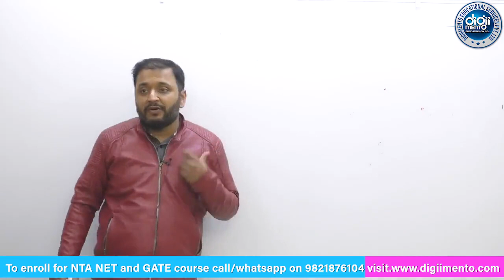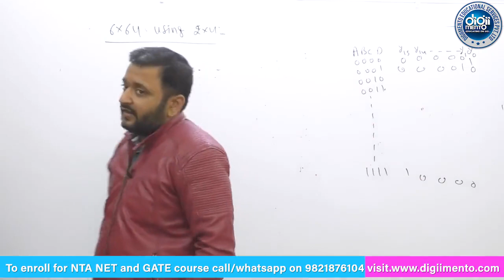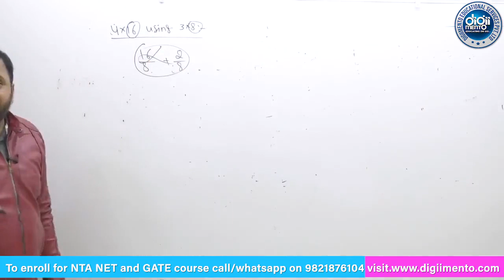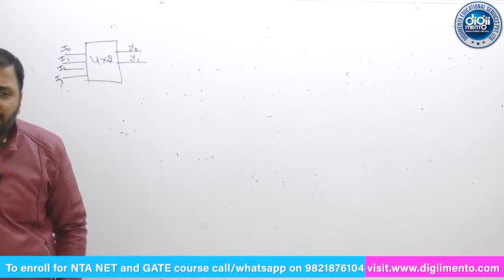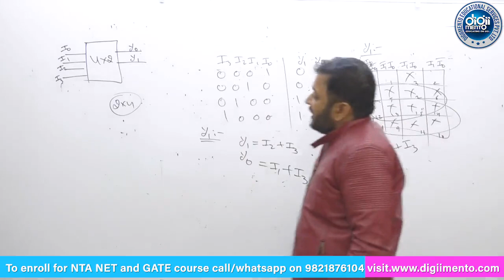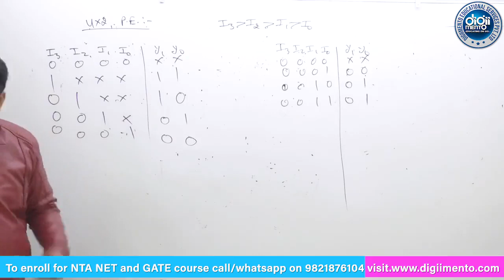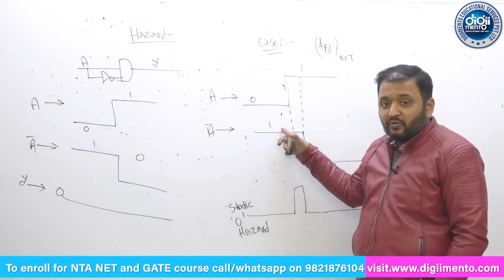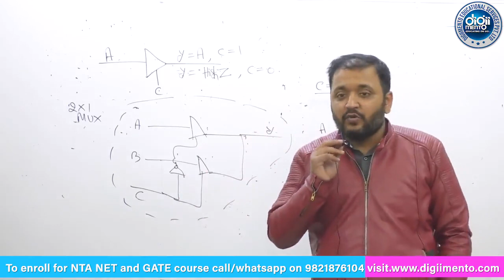Digital Logic 09 Conversions of Multiplexer, Decoders & Hazards